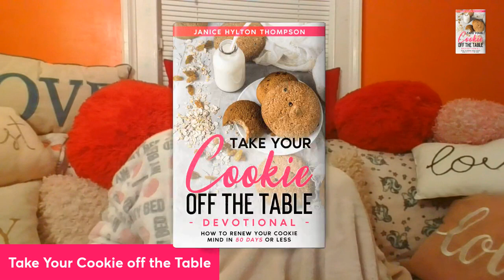WENDY WILLIAMS WHY YOU GOT ALL THAT MONEY IN WELLS FARGO | WHERE IS KEVIN HUNTER?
Cousins, thank you for 16K Cousins!!

💰💰My Books💰💰

1. 23 Types of Guys You Might Meet @

2. The Naked Wife @

3. 10 Years a Girlfriend @

4. Moments of Gratitude @
5. In Christ I Am @
6. How to NOT Give Boyfriends, Husband Benefits @

7. Word of Wisdom Journal @